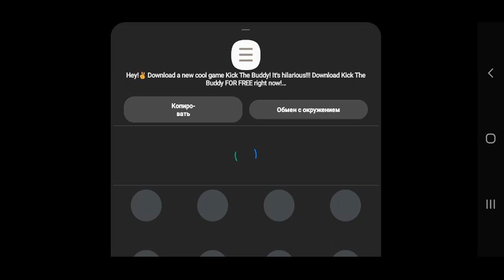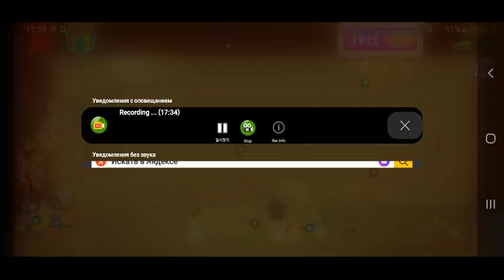Kick the buddy NEW UPDATE Episode 120 Gameplay walkthrough Android ios HD